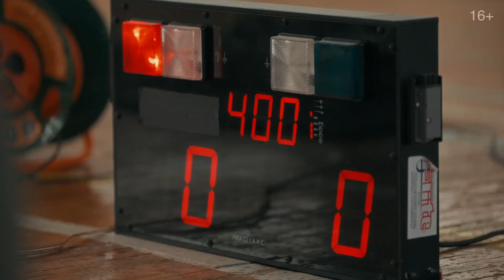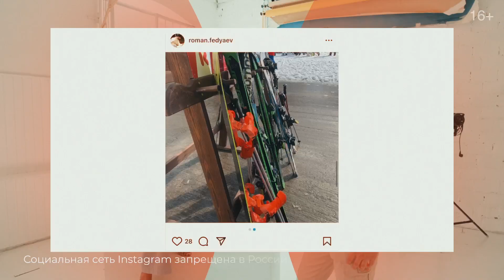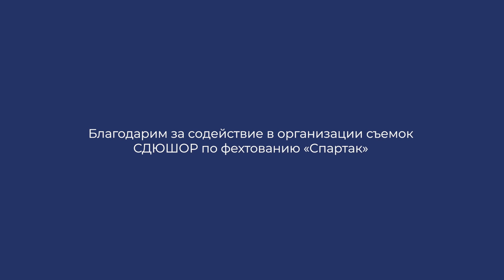Фехтовальщик на коляске – все зависит от наших решений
🏆 Вместе помогаем, вместе побеждаем! Фонд “Точка Опоры”

Роман занимался фехтованием с детства, будучи уже титулованным спортсменом, помогал развивать секцию паралимпийского фехтования, показывал ребятам на колясках профессиональные приемы. Тогда и в голову прийти не могло, что однажды вернется к этим тренировкам в другом статусе со словами: «Теперь я с вами». Как спорт помог выжить после страшной травмы, на что опереться в ситуации неопределенности? О выстраивании стратегии в жизни - Роман Федяев, мастер спорта по фехтованию, как он сам говорит, очень хитрому виду спорта.

0:00 Анонс выпуска
1:16 Об отличиях паралимпийского фехтования и обычного
1:58 Как определяется дистанция между соперниками
2:33 О хитростях в паралимпийском фехтовании
3:28 О достижениях в спорте до травмы
4:56 «В Новый год решили покататься на лыжах…» О том, как лишился ноги
6:39 Как удалось сохранить самообладание и остаться в живых
7:48 Что было самым сложным после
8:48 До травмы консультировал паралимпийцев, каково было вернуться в новом статусе?
10:10 Об опыте соревнований со здоровыми
11:18 О детях
11:54 О знакомстве с женой
14:12 Чему могут научить друг друга люди из IT сферы и профессионального спорта?
15:24 Что помогает сохранить брак?
18:15 «Нет премий, нет выплат». О ситуации неопределенности с финансированием в спорте
20:23 О предложениях от других стран о переезде
22:59 «Люди сами виноваты в своих бедах»

ВДОХ ВДОХ – проект БФ «ТОЧКА ОПОРЫ» о людях, которые побеждают.
Этот проект о любви к жизни, неэкономном мышлении и бессмысленности стереотипов.
Благотворительный Фонд «ТОЧКА ОПОРЫ» с 2010 года оказывает поддержку спортсменам с инвалидностью, развитию адаптивных видов спорта и реализует социокультурные и образовательные проекты, направленные на формирование уважительного отношения в обществе к индивидуальным особенностям человека.

Рекомендуем к просмотру:
📍 Год после падения под поезд – Аркадий и его мама о борьбе с отчаянием, о спорте, хейте и чудесах